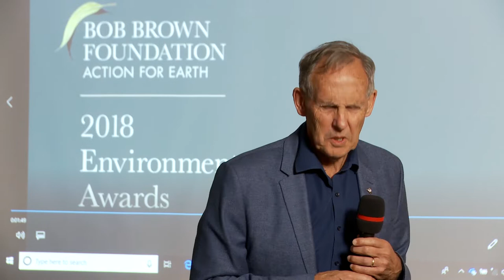9th Hobart Oration 2018 - Clare Rewcastle Brown in conversation with Bob Brown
Clare Rewcastle Brown, investigative journalist and founder of Sarawak Report and Radio Free Sarawak which are openly critical of the Barisan Nasional-led state government of Sarawak.